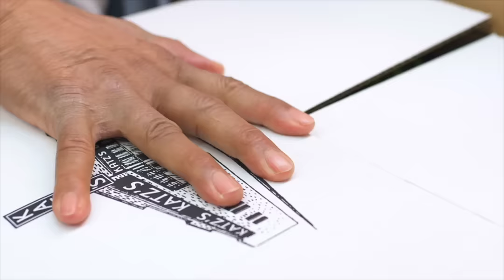Get legendary Katz's Deli at home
With Katz's nationwide shipping program, you can get New York's oldest & best deli classics right to your door! Includes hand-carved pastrami, corned beef, brisket, and so much more.